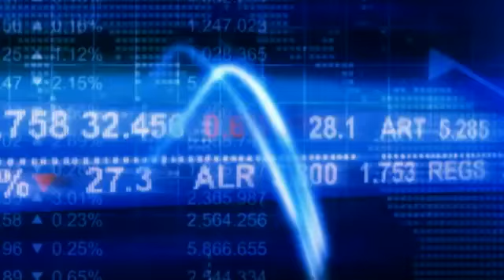BCE: TASSI FERMI, POLITICA RIMANE ACCOMODANTE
Dalla Lira a l'Euro cosi è cambiata l'Italia,secondo voi in meglio o in peggio.Commentate qui sotto.

Il dato dell'inflazione a marzo fa letteralmente impennare le quotazioni sulle scommesse di nuovi interventi da parte della Banca centrale europea. L'aumento ...

Gli eurodeputati confermano il ruolo della Banca Centrale come supervisore dell'unione bancario monetaria che verrà. La commissione ...

21 gennaio 2013 - Il Sole 24 ORE presenta la nuova era dell'informazione digitale.

Niente regalo sotto l'albero da parte dell'Eurotower. Dopo che a novembre aveva abbassato a... Euronews, il canale all news più seguito in Europa. Abbonati a ...

Banconote Italiane emesse dal 1962 al 2001.

Cercasi soluzioni per i problemi economici di Euro